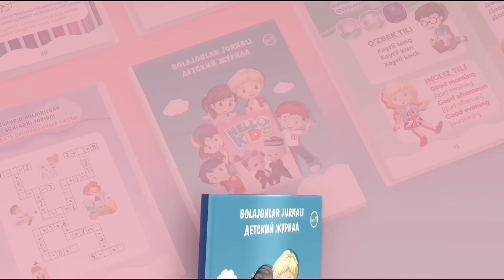Гўзал РЕАЛ, қайтаётган МИЛАН!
IPAK YOʻLI BANK
Мухлислар саволлари босқичига ҳам ўтамиз яқин орада…